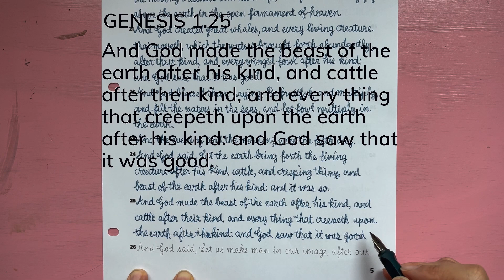1.25 GENESIS cursive handwriting / Holy Bible / KJV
Bach, Glenn Gould – Partitas BWV 825–830, Preludes & Fugues (CD)
Partita No. 4 in D Major, BWV 828: III. Courante Glenn Gould